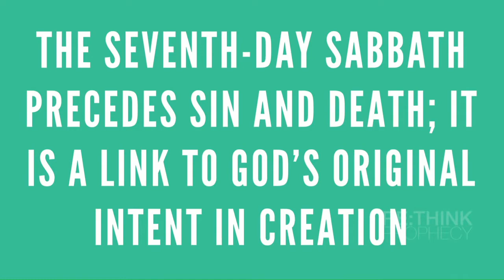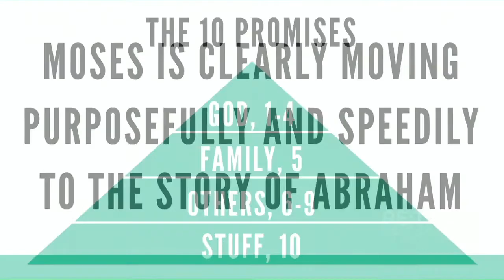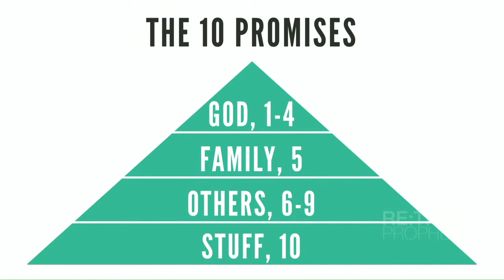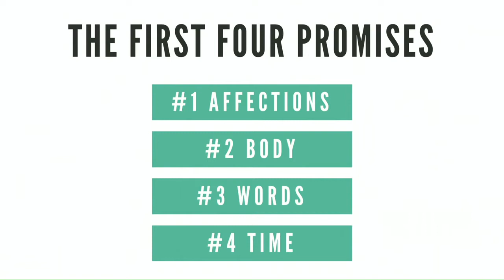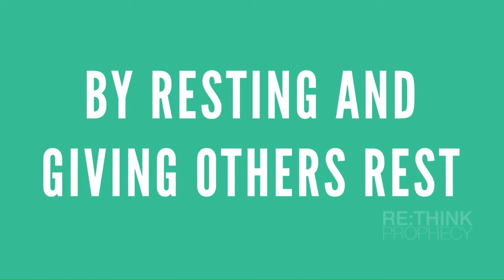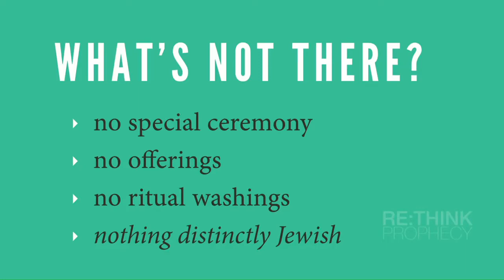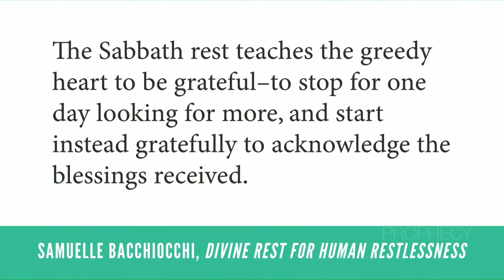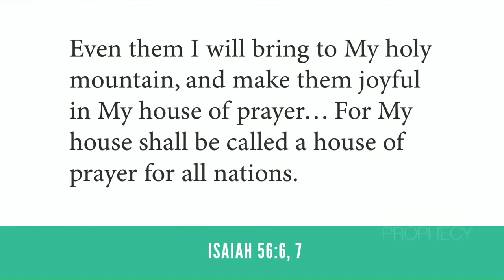RE:Think Prophecy - David Asscherick - Part 3